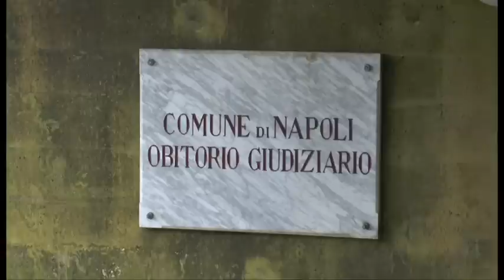Pino Daniele, eseguita autopsia a Napoli: 'Morto per una insufficienza cardiaca'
di Fabio Capasso